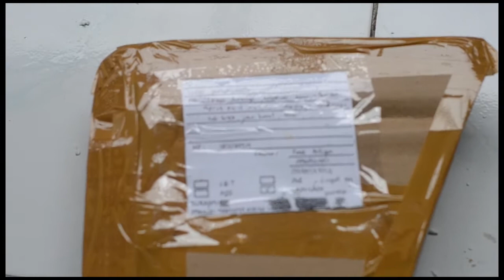Tutorial Packing Keris aman pakai sterofoam siap kirim lokal, luar pulau atau luar negeri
Tutorial Packing Keris
Tutorial Packing Keris
Tutorial Packing Keris

Channel vlog ini berisi tentang barang antik, budaya lokal, pusaka peninggalan, tombak2, badik , kuno antik , kuningan2, wisata budaya, wayang , batik , kota budaya seputar solo - jogja - semarang

Toko antikan tosan aji, kuningan, wayang :
Fandi Antique
kios keris blok c no 13-14
alun alun utara keraton surakarta hadiningrat
Kedung Lumbu
Pasar Kliwon , Surakarta, Central Java

Antikan ukiran, meubel
CV Fandi Furniture
Senenan rt 5/2
Tahunan , Jepara, central java

kata kunci antikan :

Sungsum buron sumur sunaba adheg rambut dhadang ngelak benda segada winengku blarak sineret naga rangsang bulu ayam sekar glagah buntel mayit dwi warna batu lapak wengkon kol buntet gumbolo geni gumbala kenanga ginobah jung isi dunya Donya ujung gunung junjung drajat kulit semangka ngulit kutha mesir raja kamkam lar gangsir ron pakis lawe saukel lawe pinuntir lintang kemukus dwi warna pari sawuli mayang mekar mega sungsun melati sinebar melati rinonce mlinjon tebu kineret mrutu sewu sisik naga tumpa keli kudung mayit nrajang landep nur  pedaringan kebak nginden kawung sumur bandung raja soleman tunggul kukus ri wader rod gendhuru sungsang winengku sekar kopi sungsun lampes tebu simbarslewah wirasat buron sumur sinaba tambal tiban tirta tirja pandan iris seling toya mambeg ron jagung triman sekar pala tritik tunggak semi sela karangpula tirta udan emas uler lulut ron gendhuru sinebit unthuk banyu gunung kobong untu walang macungan urab urab walang sinunduk sekar glagah winengku anggrek wulan sirat sangga braja ron pakis
Betok Brojol  Tilam Upih Panji Anom Jaka Supa Semar Betak Regol Karna Tinanding Teki Lajer atau Mahesa Ruwuh Sempaner Bener  Jamang Murub Tumenggung Pantrem Sinom Worawari Condong Campur Kalamisani Pasopati  Dinding Sumelang Gandring Ngucup Madu Sangu Tumpeng Ngore Mundarang Yuyu Rumpung Mesem Semar Tinandu Ron Teki Dungkul Kelap Lintah Sujen Ampel Lar Ngatap Mayat Miring Kanda Basuki  Putut Kembar Mangkurat Sinom Kala Munyeng Pinarak Tilam Sari Jalak Tilam Sari Wora Wari Marak Damar Murub  Jaka Lola Sepang Cundrik Cengkrong Tapa Ngoceh Kala Nadah Balebang Pundhak Sategal  Kala Dite Pandan Sarawa Barong atau Makara Bango Dolok Leres Singa Barong Leres Kikik Mahesa Kantong Maraseba Jangkung Pacar Jangkung Mangkurat Mahesa Nempuh Mahesa Soka Jangkung Segara Winotan (Mangku Negoro) Jangkung Campur Bawur Tebu Sauyun Bango Dolok Lar Monga Pudhak Sategal Singa Barong Kikik Mayat Wuwung Mahesa Nabrang Anggrek Sumelang Gandring Pandawa Pandawa Cinarita  Pulang Geni Anoman Kebo Dengen Pandawa Lare Pudhak Sategal Urap – Urap Salira Siluman Bakung Rara Siduwa Kikik Kala Nadah Singa Barong Pandawa Ulap Sinarasah Pandawa Pudak Sategal Carubuk Sempana Bungkem Balebang Murna Malela Sempana Panjul Jaran Guyang Singa Barong Megantara Carita Kasapta Kikik Sempana Kidang Soka Carang Soka Kidang Mas Panji Sekar Jurudeh Paniwen Panimbal Sempana Kalentang Jaruman Sabuk Tampar Singa Barong Buto Ijo Carita Kanawa Kidang Milar Klika Benda Daleman keprabon bungkem gandu prasaja genengan Sabuk Tali Jaka Wuru Balebang Sempana  Santan Singa Barong Siluman Sabuk Inten Jaka Rumeksa Sengkelat Parung Sari Caluring Johan Mangan Kala Kantar Sepokal Lo Gandu Nagasasra Singa Barong Carita Naga Siluman Mangkunegoro Bima Kurdo Kalawelan Carang Buntala Sedet Raga Wilah Raga Pasung Mahesa Nabrang Carita Buntala Carita Kalentang  Sepokal Kancingan Ngamper Buta Trimurda  Bima Kurda Kala Tinanding Trisirah Drajid Bima Kurda Taga Wirun Kala Wendu Ranggasemi Jaka Wijaya Rangga Perwangsa Demang Drawalika Parung Carita Parung Sari baru teropong kuping sipat kelor pandu panggang lele daradasih rangga panggang welut dora manggala seladang hasta mengah karacan megantara badotan anoman blandongan cacing kanil banyak angkrem kuntul ngantuk tunjung astra Nagendra wulan tumanggal dwisula trisula catursula pancasula rosan dita lameng bandol luwuk lar bango sada tebalung suduk maru sokayana sabet